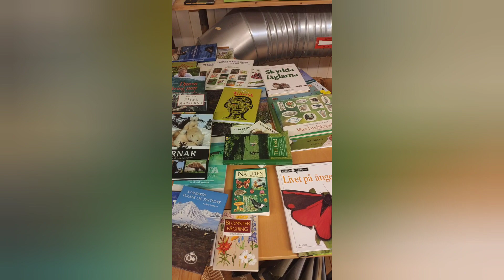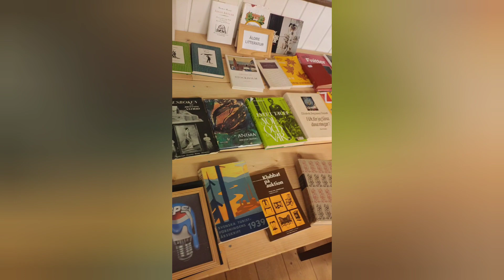Why Vintage Lovers Can't Get Enough of These Swedish Shops#video#sweden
lf you like second hand and vintage stuff you need to visit Sweden you can find in every city shops full of old vintage and modern stuff from clothes to furniture, techniques, toys, pictures, everything you can think of,can be found there.🇸🇪❤ .